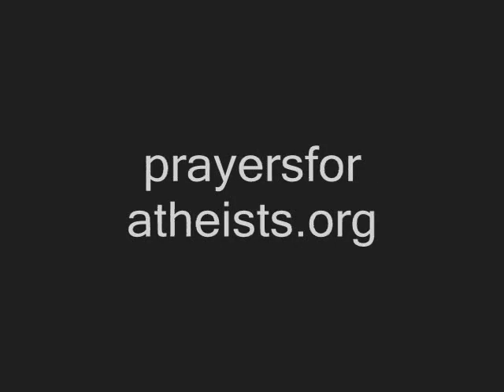Prayers For Atheists - Flies On the Water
"It's a war just to begin...

Sometimes it takes all you got just to reach the beginning.
forget what comes after you even get the chance to finish.
the arc of the grind is long, but an honest man
knows no promise at the bottom of a jostled olive branch.
look back through each and every fault in Gene -
you'll see everybody got a Separate War & Piece,
fallen to leaves, sand and the mud,
the strength of a dove to anchor your blood.
an ark in the storm, stranded for months -
it takes every charge in your gut
just to make the start of the gun.

the arc of the grind longs for a rest in peace,
but it's War just to begin and there ain't no guarantees

it's war just to begin - there's no guarantees

Whether 10 months or just over the span of a week,
a raven and two doves or one returning branch in its beak,
when the levee breaks, there's no way to measure depth of its weight
till you test your craft against the strength of the waves.
I know that we ain't the first to wade through
these floodgates claiming a deluge of paid dues,
but the plain truth is if this was easy,
then everybody would sail through.
it's supposed to be hard.  from the sky,
drowned bodies look like flies on the water.
iridescent eyes float to smile by the altar.
the same goddess who made covenant rain bow
reigned both over love and war in the same stroke.

drowned bodies
look like flies
on the water"